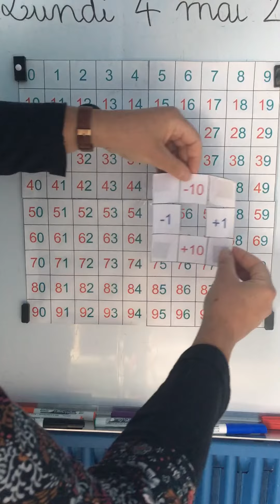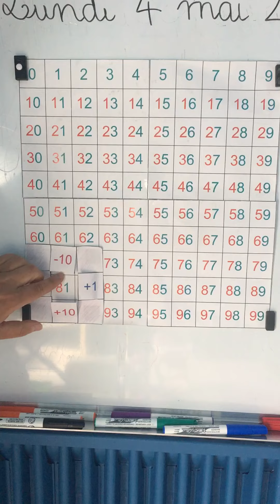Tableau nombres 4 mai